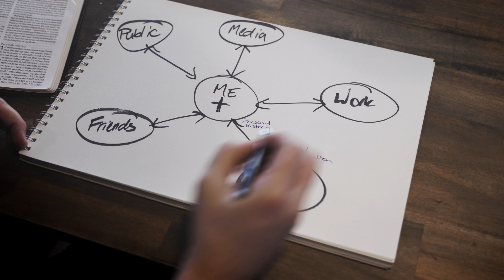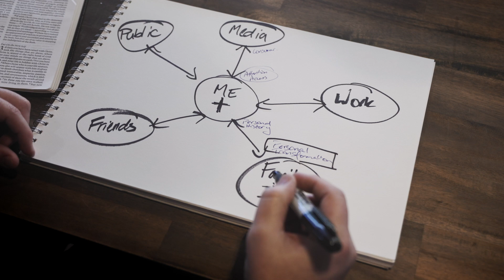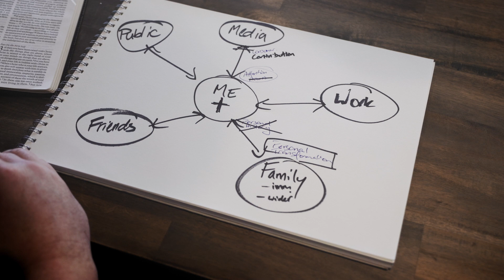Alternative Kingdom: Mid-Week Devotion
In this video, Ps Jo Leutton discusses how to be a difference in your circles of influence, and how if you you know what is influencing you it will help you be effective for God in your life.